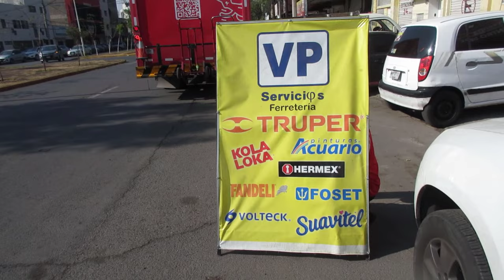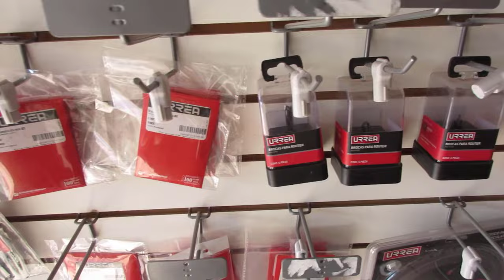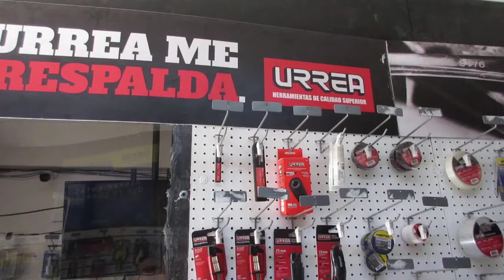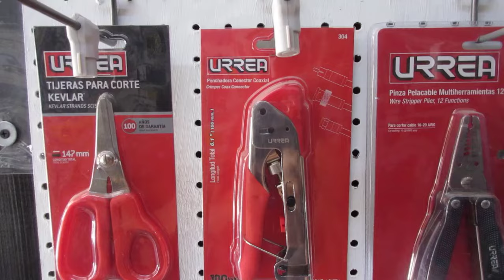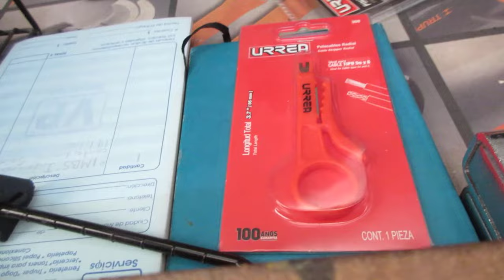Visite VPSERVICIOS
Fui a ver esta ferreteria espero les resuslte interesante les dejo el inck de la ubicacion
y la direccion:

Av. Valle de Santiago 21, Valle de Aragon 1ra Secc, 57100 Nezahualcóyotl, Méx.